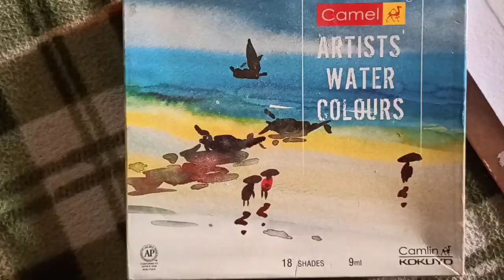Pawandeep Rajan || Painting || watercolor.❤️🎤🎧😍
Pawandeep Rajan, Painting of famous Indian singer personality from Champawat, Uttarakhand.

❤️❤️ ARTLOVER ❤️❤️